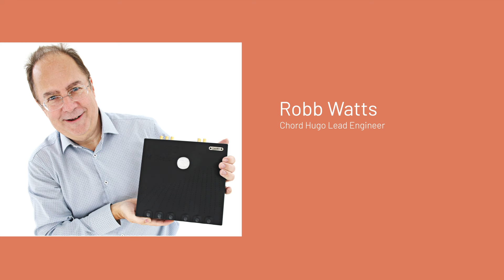Die Wahrheit über Kopfhörer-Verstärker! (Vorgestellt: Mojo 2 & Hugo 2 von Chord Electronics)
Es ist wieder Samstag & das bedeutet wir haben ein spannendes hifi Video für euch parat! Heute geht es dabei um Kopfhörer-Verstärker. Um genau zu sein: den Mojo2 & Hugo2 von

Was diese Verstärker können, zeigen wir euch im Video. Viel Spaß!

Wir veröffentlichen für Euch jeden Monat ein neues, spannendes Thema aus dem Bereich High End HiFi und Heimkino, also bleibt dran :-)

Für weiterführende Informationen und Produktberatungen seid Ihr auch eingeladen uns telefonisch und per Email zu kontaktieren, sowie Euch unsere Produkte vor Ort in unserem Store ausführlich vorführen und erklären zu lassen.